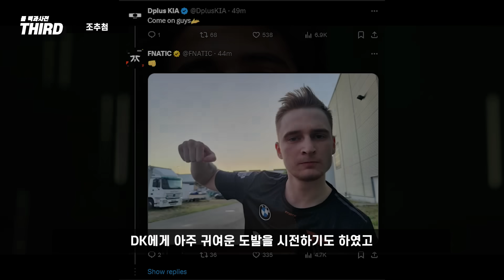【롤드컵】 롤드컵 조추점 완료, 경기 순서는? / T1 vs TES 빅 경기 / DK를 도발하는 프나틱과 쇼메이커의 답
오늘은 드디어 확정된 '스위스 스테이지 1라운드' 조추첨 및 여러 이슈,
유저들의 반응입니다

간단히 한 번 알아보도록 하죠! 감사합니다.
0:00 Intro
0:07 1.경기 일정
0:45 2.대진 평가
1:10 3.1라운드 주목할 점

🎵 BGM정보
곡목 : 2024 worlds 오케스트라
아티스트:League of legends]
라이엇 게임즈 제공

🎵 BGM정보
곡목: 2016 Mid-Season Invitational - North America Anthem]

곡목: League of Legends - Summoner's Call]

[곡목: 2016 Mid-Season Invitational - Korea Anthem]

[곡목: 2018 World Championship (ft. HEALTH)  - League of Legends]

[곡목: 2019 World Championship _ Orchestral Theme - League of Legends]

[곡목: 2021 World Championship Theme]